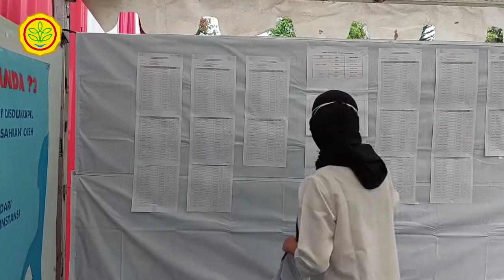SKD CPNS Kementerian Pertanian 2021 - day 3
Seleksi Kompetensi Dasar menjadi tahap kedua setelah seleksi administrasi dalam rangkaian CPNS 2021 Kementerian Pertanian.

Diselenggarakan di Secaba AD Rindam III Siliwangi, ribuan peserta bersaing mendapatkan formasi CPNS lingkup Kementan